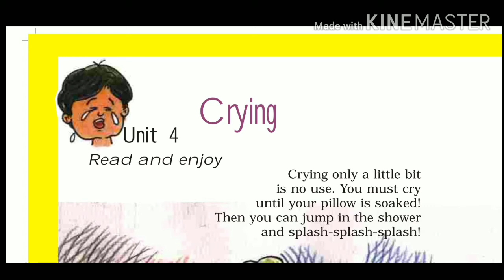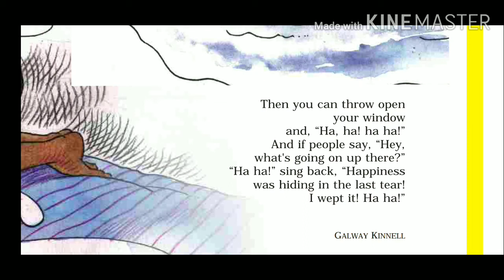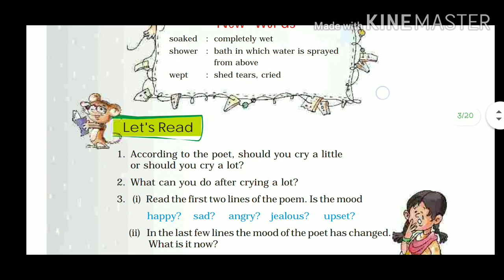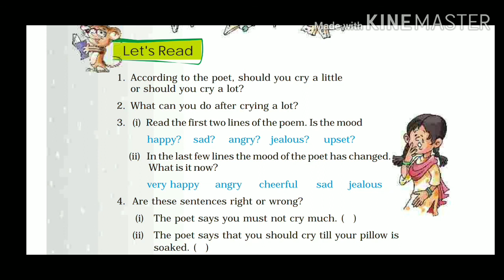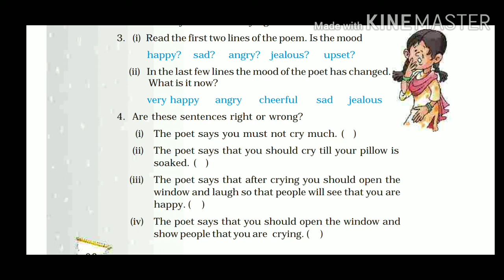Class 5 NCERT English UNIT 4 POEM "Crying"